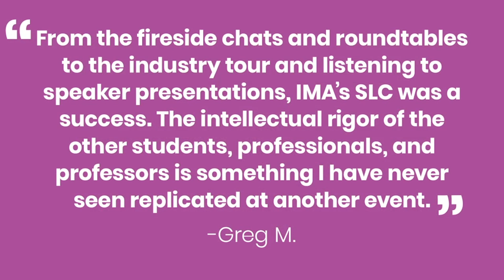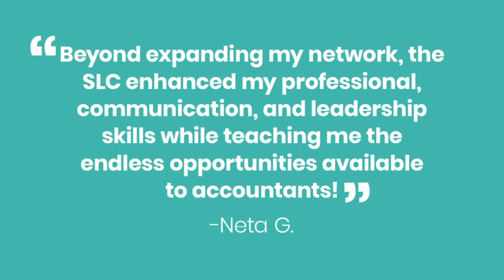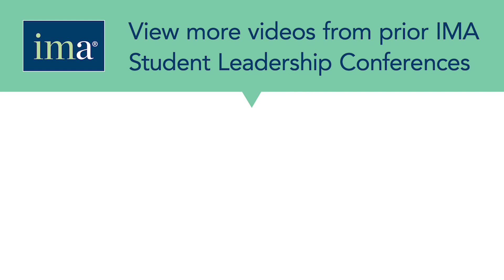IMA's 2019 Student Leadership Conference - Charlotte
This year's Student Leadership Conference was a huge success.

We hope to see you in Pittsburgh for IMASLC20!